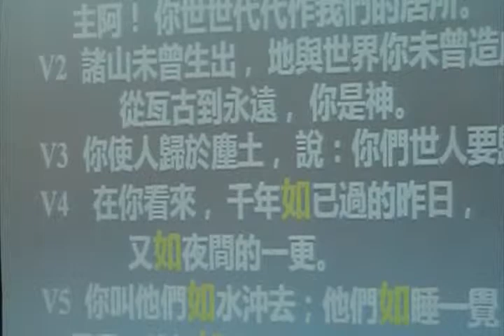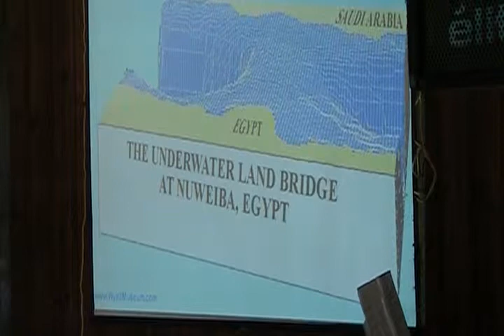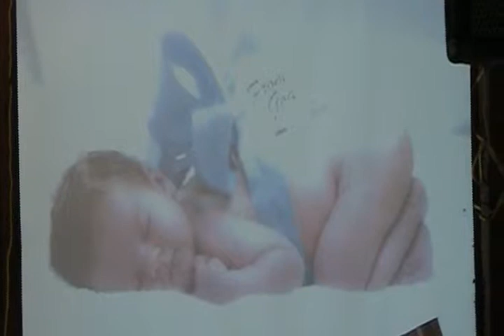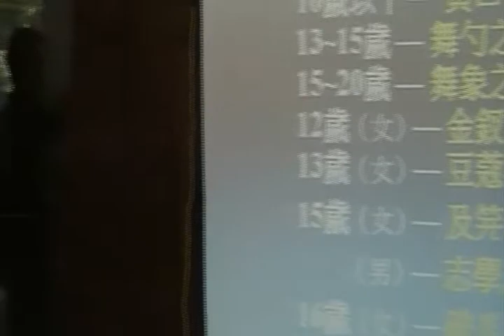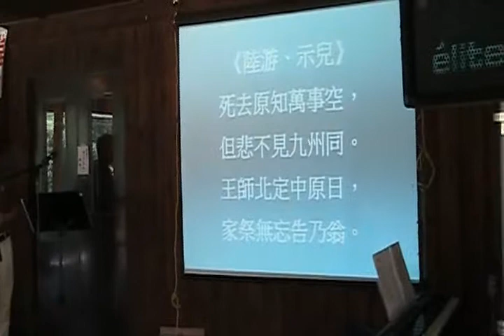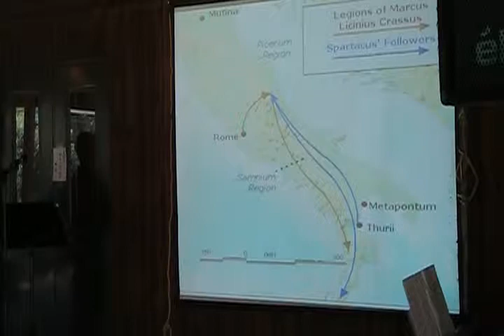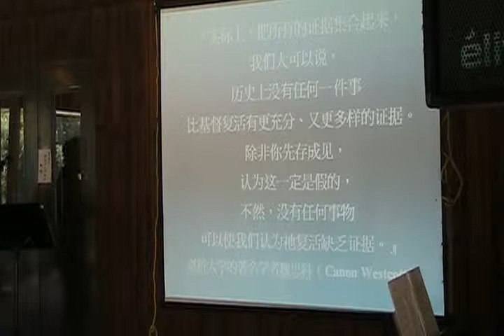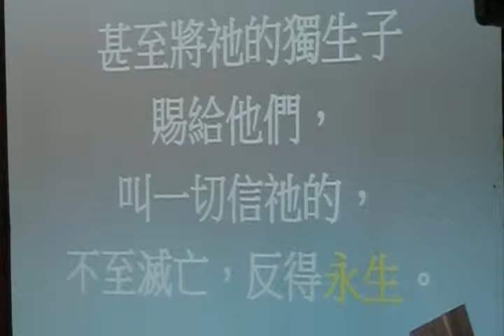2011-07-30_Pastor_Lee_生命的覺醒.wmv